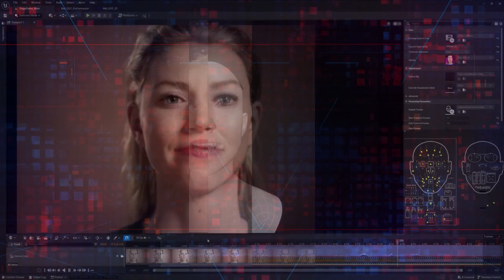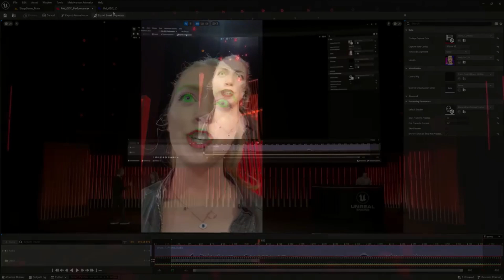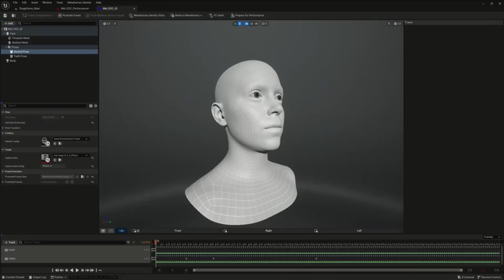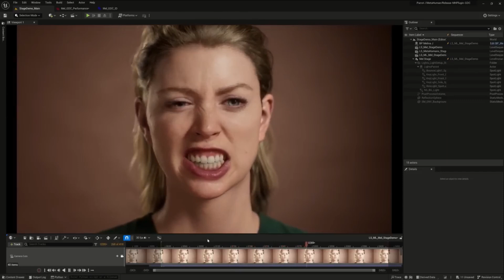Metahuman Animator AI: The Future of 3D Character Creation. (metahuman animator tamil தமிழ்)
Dive into the world of character animation with MetaHuman Animator, a revolutionary tool that empowers you to bring virtual characters to life with just your phone.